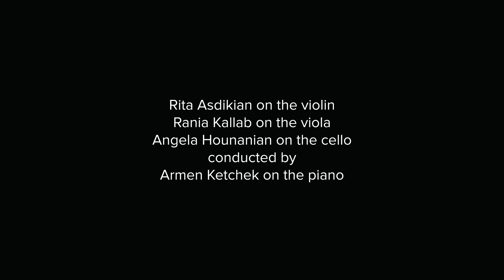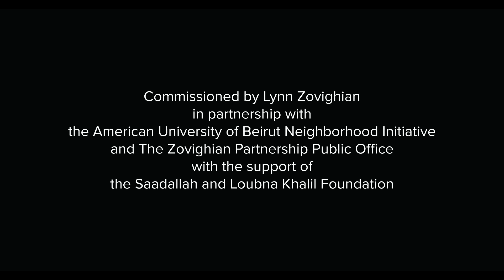Musicians from all over Lebanon sing Kulluna lil-watan - Giving Voice to Music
To inaugurate the Giving Voice to Music initiative, we were honored to welcome singers and musicians from all over Lebanon to perform the Lebanese National Anthem “Kulluna lil-watan” in partnership with the AUB Neighborhood Initiative.

Thank you to the incredible team for giving us so much love and joyful citizenship:
International opera soprano singer Maria Mattar
Pianist and conductor Dr Armen Ketchek
Violinist Rita Asdikian
Violist Rania Kallab
Cellist Angela Hounanian
Fayha National Choir led by choirmaster Maestro Barkev Taslakian

Directed and co-produced by Lynn Zovighian
Co-produced by Mona El Hallak

This video is a live recording of the inaugural concert of my Giving Voice to Music philanthropic initiative on May 13, 2023 at the American University of Beirut (AUB) Assembly Hall.